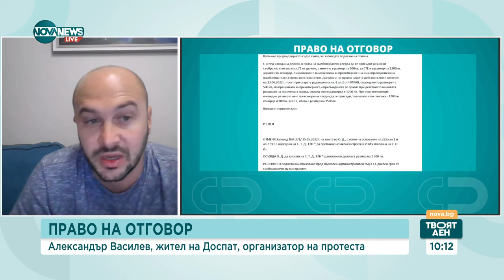Организатор на протеста за Доспат: Кметът е осъден от Районния съд в Смолян, бълва купища лъжи